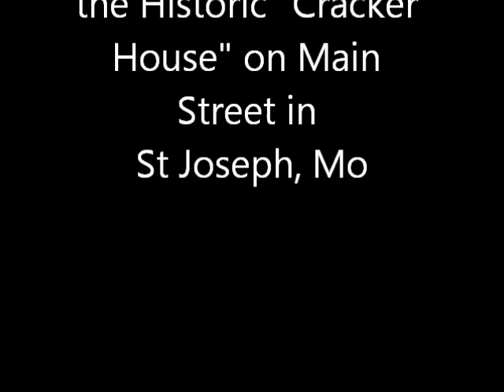St Joseph, Missouri's Historic "Cracker House" comes to a MAJOR milestone.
St Joseph's Historic Cracker House keeps inching toward it's goal of being preserved. With support of my employer Johnson Controls, I was allowed to film the event. Johnson Controls is committed to local non profit organizations and is supportive of preserving local history for posterity.